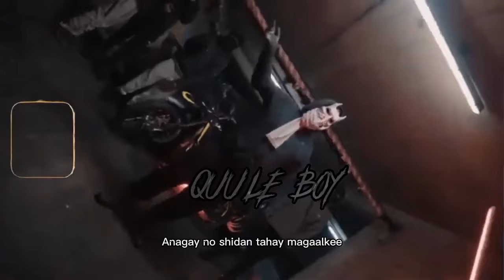JEAZY BOY I| TALIYE I| OFFICIAL LYRIC AUDIO 2023